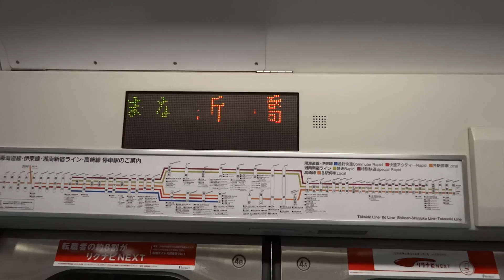設定ミスで川崎駅のはずが新橋駅と表示される車内LED/2013.04.21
新橋駅のホーム拡張工事の日に撮影したものです。始発を品川駅に設定せずに行き先を設定したためエラーを起こしたもの思われます。川崎駅を出ると表示は正常に戻りました。
※文字が切れているのはカメラとLED(偏光版?)との相性のせいです。
実際の文字は普通に表示されていました。

JR東日本E231系1000番台東海道線走行中の車内より
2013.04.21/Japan